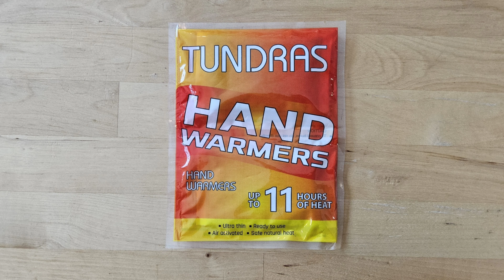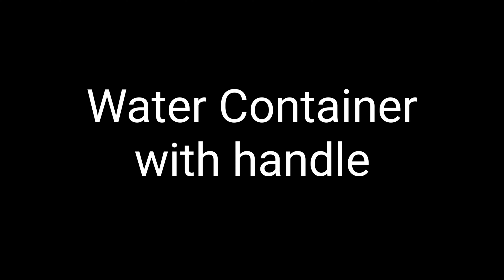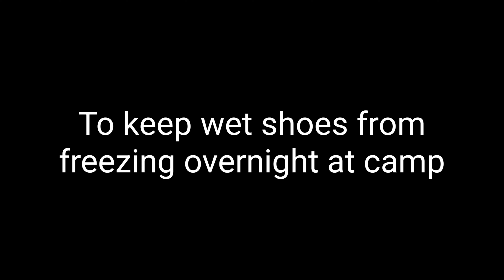Defeating Winter while Hiking on the Appalachian Trail?...with a Dog (Brynje Discount Code included)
We try to defeat Winter on the Appalachian Trail by using some specific techniques and gear to stay drier, warmer and overall more comfortable. It's a work in progress but hopefully this helps someone. Share your techniques in the Comments!!

1. We use a thermometer so we know when temps are below freezing (ThermoDrop)

2. We've found mesh base layers superior to the more traditional "closted knit" design used in most hiking base layers (Brynje)
10% discount code: AT24

3. We like rain mitts, either on their own, or over wool mittens (Mountain Laurel Designs)

4. Disposable hand warmers inside mittens. Electronic hand warmers are nice but need to be recharged (Ocoopa UT2s)

5. Fast water filters reduce the time we are loosing heat from our hand while squeezing them.  We like collapsible bottles that can stay attached so we can keep them in a pocket/quilt without leaking (HydraPak and BeFree)

6. Water containers with handles are nice so we don't lose as much heat from our hands when we carry water back to camp from the water source (HydraPak Seeker)

7. A Shamwow towel with 2 gal Ziploc works great to keep wet things from freezing overnight when stuffed in our quilt

8. Warm feet with wool and waterproof socks under trail runners with lock laces and gaitors (SmartWool Socks, Randy Sun WP Socks, Xero, Dirty Girl Gaitors, Lock Laces)

9. Down booties are the only thing we've found will warm our feet up quickly at camp after walking all day in the snow (Western Mountaineering)

10. We keep our quilt dry inside a 10L DCF compression bag (Hyperlite Mountain Gear)